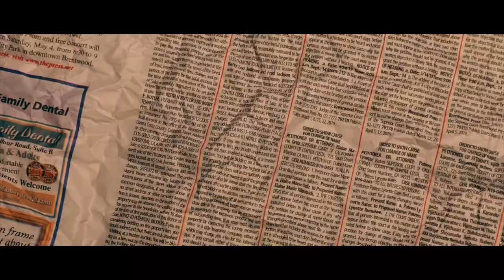T-Moe44- Big Stepper [Official Video]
T-Moe44 goes to his hometown of Riviera Beach, FL and shoots his big stepper visual. Tune in and check out the visual!